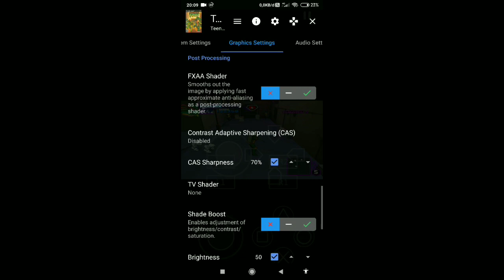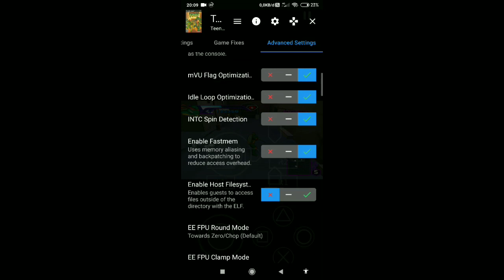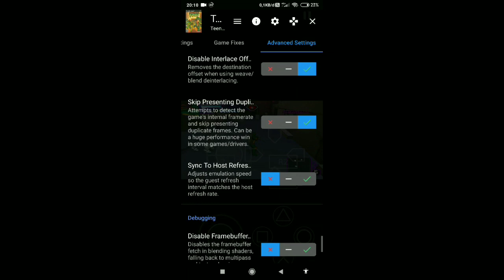Best Setting! Teenage Mutant Ninja Turtle - Aethersx2 Snapdragon 636 | v1.5 - 3668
setting ada di video

Device :
redmi note 5
Chipset : SD636 4/64GB
MIUI 11 ( no root)

game version : USA